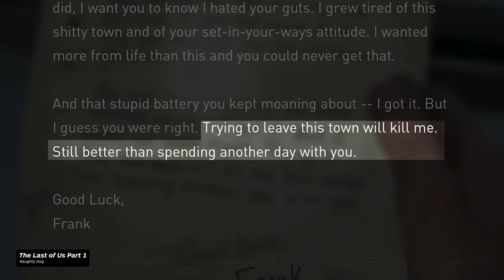How The Last of Us Episode 3 is Adaptation at its Finest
The HBO’s The Last of Us  stuck pretty close to its video game roots for the first two episodes, but the third makes some pretty major changes. Shifting the focus from Joel (Pedro Pascal) and Ellie (Bella Ramsey) to the grizzled doomsday prepper survivalist Bill (Nick Offerman) and his partner Frank (Murray Bartlett), giving the pair a story arc that has similar themes and beats to their video game roles, but in a way that feels authentic and faithful at the same time. Adaptation implies change, and change might be hard, but it’s often for the best. Let’s break down some of the ways the live action re-imagining of the beloved Naughty Dog game does these characters justice in a way that supplements their apparances in the hit PlayStation 3 (and PS4 and PS5) games, even if it doesn’t have quite as much tense survival horror action as players might expect.